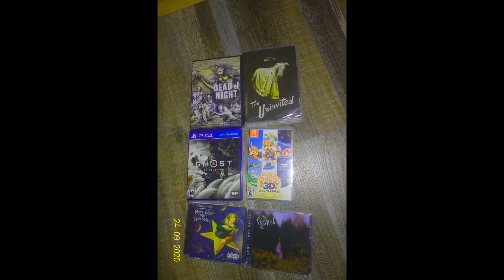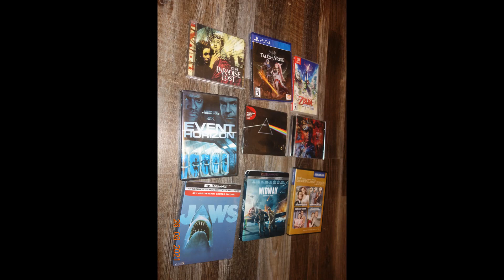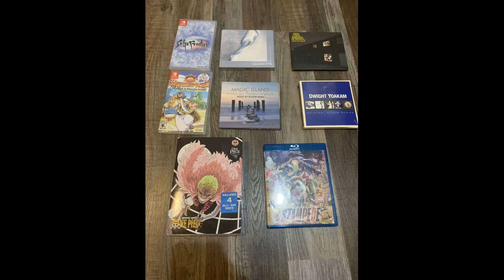Renegadeviking's Videogame Collection in March 2022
hauls

- Saga Frontier Remastered
- Dragon Quest 1, 2, 3
- Wonder Boy in Monster World

cds
- Arctic Monkeys

dvds/blurays

- Touch of Evil 1958
- James Bond No time to die